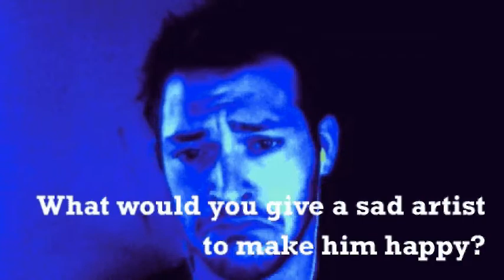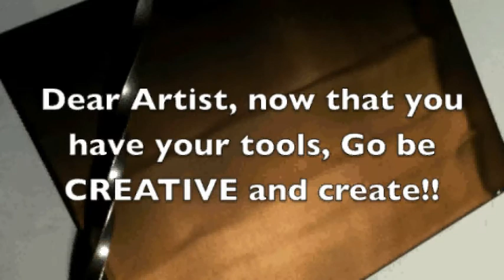fun with printmaking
This is just a little bit of motivation to get you going